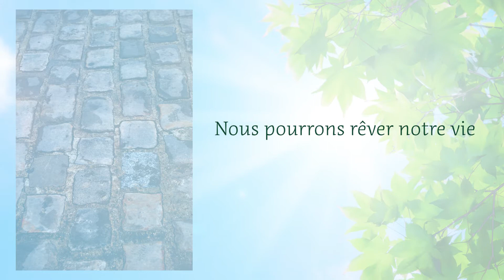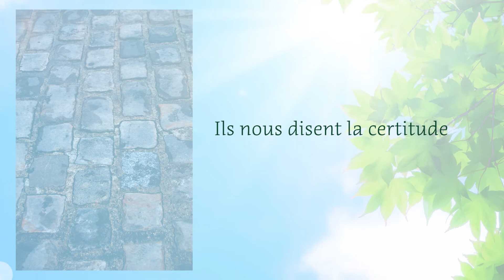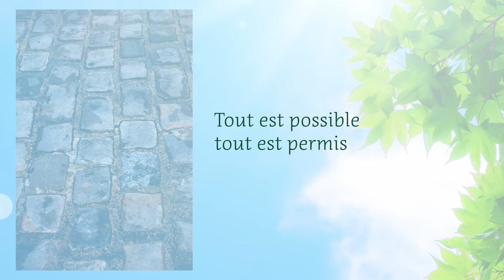Le Temps De Vivre 生きる時代 / Georges Moustaki ジョルジュ・ムスタキ (cover 野村幸子 Sachiko Nomura)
Le Temps De Vivre 生きる時代 / Georges Moustaki ジョルジュ・ムスタキ
1969年
作詞・作曲　Georges Moustaki ジョルジュ・ムスタキ
covered by:
Vocal:  野村幸子 Sachiko Nomura
Sound Produce: 関根忍 Shinobu Sekine